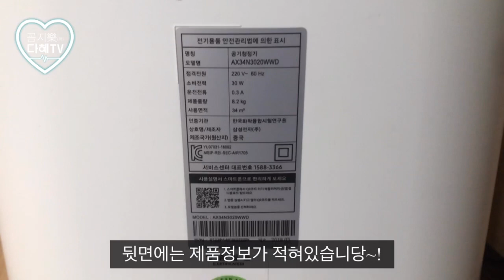[공기를 부탁해~💨] 삼성 가성비 10만원대 공기청정기 사용기 리뷰 #1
이번 영상은 미세먼지 때문에 공기청정기가 필수인 요즘!
제가 사용하고 있는 삼성 공기청정기 사용기 리뷰 영상입니다~ : )